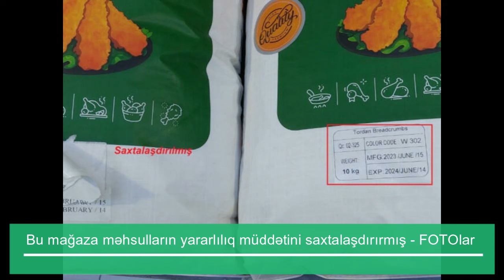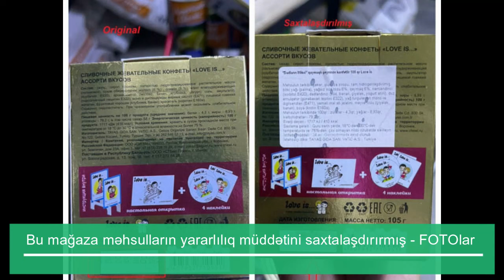Bu mağaza məhsulların yararlılıq müddətini saxtalaşdırırmış - FOTOlar